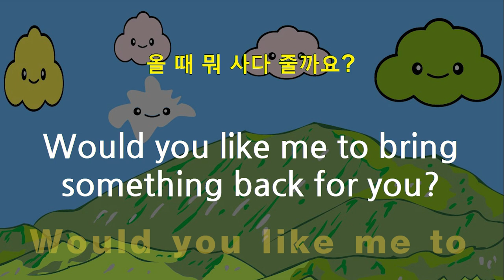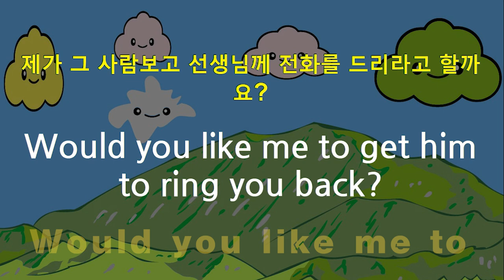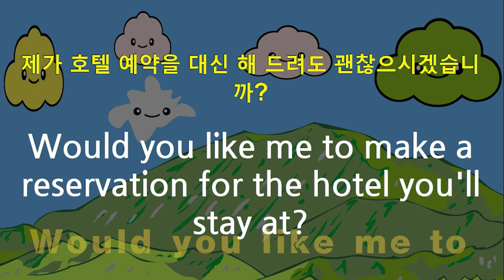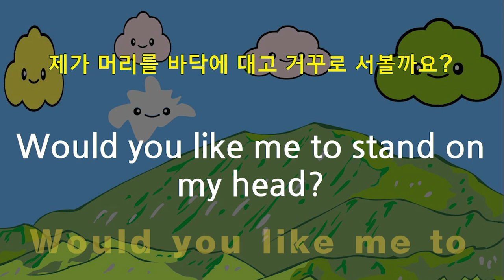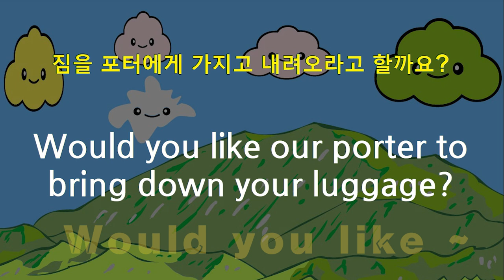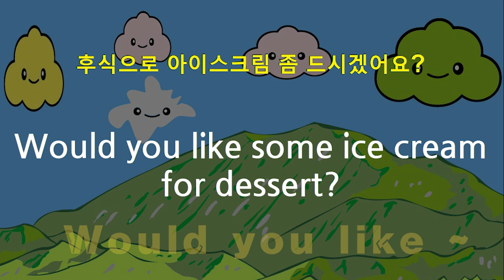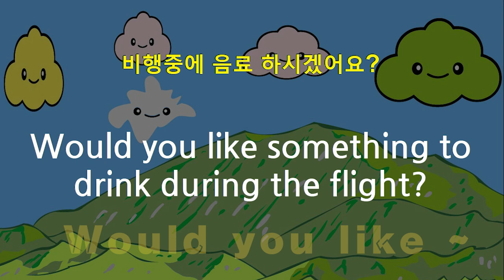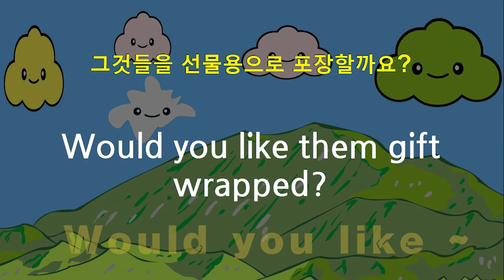쉬운 영어회화 ~해 드릴까요 ~더 드시겠습니까 Would you like me to ~ Would you like ~ 영어회화 영어공부 기초영어 learning korean